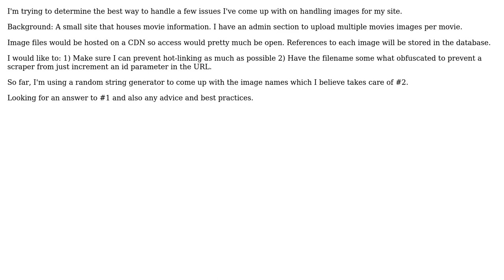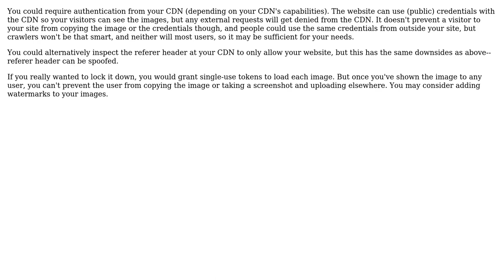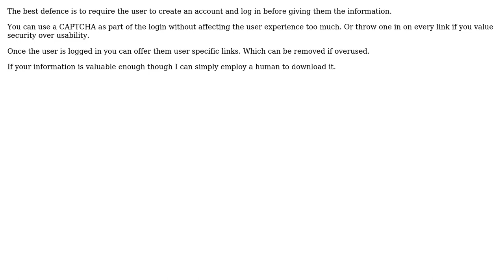Best practice for defense agaist hotlinking and scraping images from your site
Software Engineering: Best practice for defense agaist hotlinking and scraping images from your site

With thanks & praise to God, and with thanks to the many people who have made this project possible! | Content (except music & images) licensed under CC BY-SA | Music | Images & others | With thanks to user user3953989 user Samuel user icirellik user Ewan and the Stack Exchange Network Trademarks are property of their respective owners. You are responsible for your own actions.